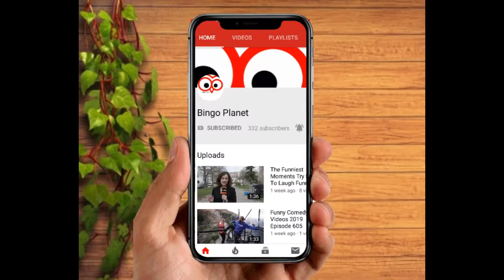Amazing Greys Retired Racers